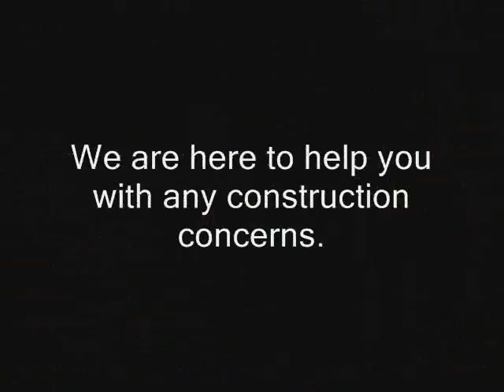Great Price Contractor Commercial Construction Claim Los Angeles call Shafran 310 295 1960